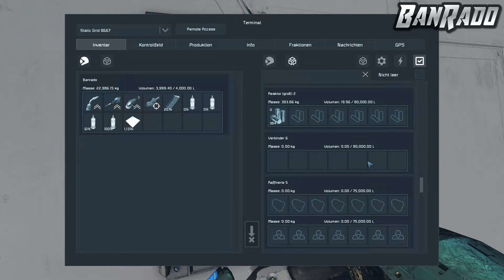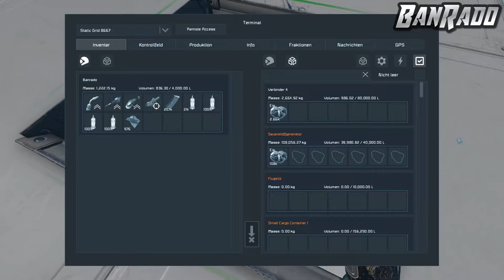Förderleitung in den Keller 089 Space Engineers Lets Play Modded Deutsch German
Space Engineers Förderleitung in den Keller Lets Play Space Engineers Deutsch German
Game Play Space Engineers Verteidigung der Base Gameplay Lets Play

Förderleitung in den Keller 089 Space Engineers Lets Play Deutsch

Start in eine neue Welt.

Skype: Banrado.

Mein PC:

Mein Monitor 4K
Mein PC Gehäuse
Mein Mainboard
Mein Prozessor/CPU
Mein Arbeitsspeicher
Meine Wasserkühlung
Meine Grafikkarten 2x
Mein Netzteil
Festplatte für Betriebssystem
Festplatte für Spiele

Audio:
Microphone
Microphonearm
Audio Interface
Stream Deck